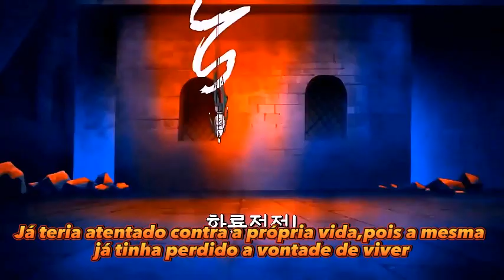E SE LUFFY NÃO SE TORNASSE PIRATA? ESSE SERIA O DESTINO DO BANDO!